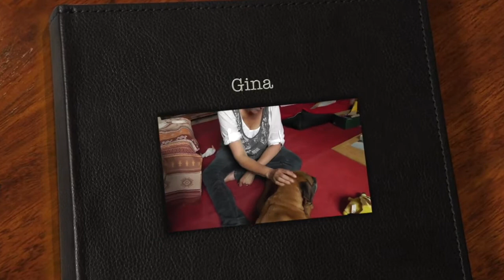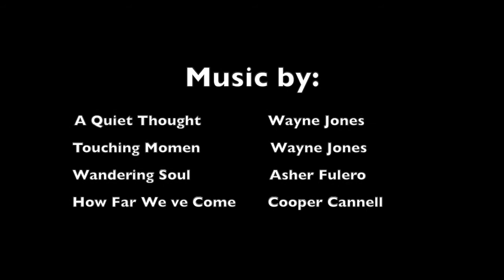Boxerhündin Gina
Eine schöne Zeit mit Gina und Abschied